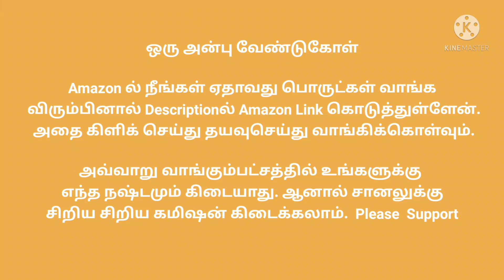14.06.2021 Today Morning Gold Rate in Tamilnadu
Amazon னில் நீங்கள் ஏதேனும் பொருட்கள் வாங்க விரும்பினால் நமது

 இந்த லிங்கை பயன்படுத்தி வாங்கிக்கொள்ளுமாறு அன்போடு வேண்டுகிறேன்.
அவ்வாறு நீங்கள் வாங்கும்பட்சத்தில் உங்களுக்கு எந்த நஷ்டமும் இதில் இல்லை. ஆனால் நமது லிங்க் மூலம் வாங்கினால் நீங்கள் வாங்கும் பொருட்களின் மூலம் சிறிய சிறிய Commission நமக்கு கிடைக்க வாய்ப்புள்ளது. இது நமது சேனலுக்கு நீங்கள் செய்யும் மிகப்பெரிய support ஆகும்.